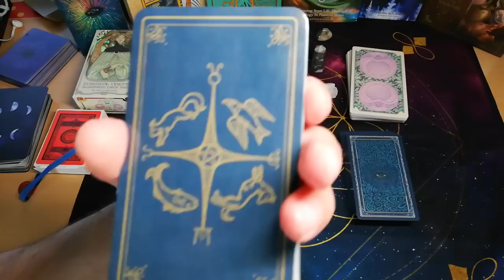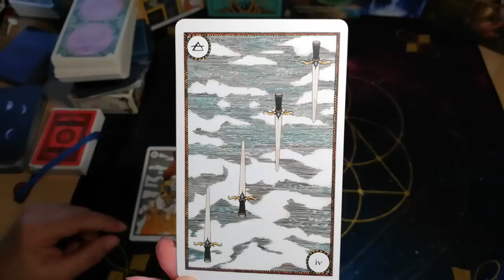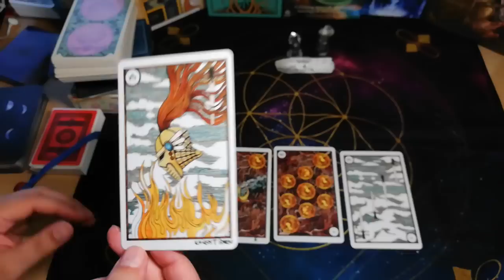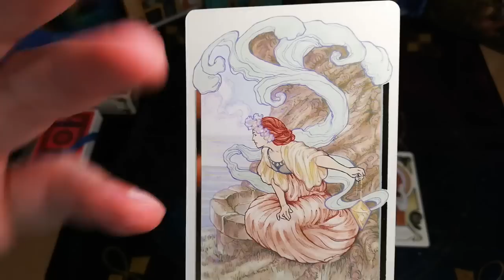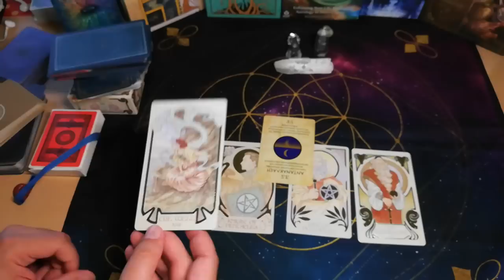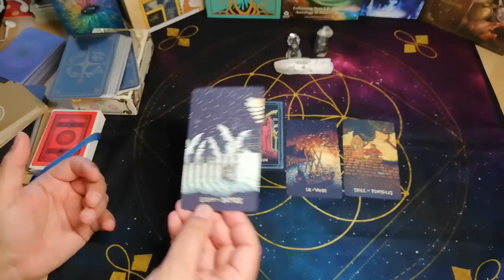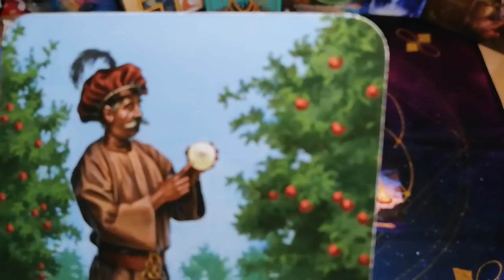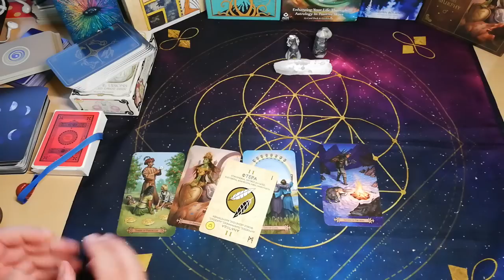ΤΑΡΩ ΤΟ ΚΛΕΙΔΙ🗝️ΜΟΝΑΔΙΚΟ ΡΙΞΙΜΟ ΤΙ ΣΗΜΑΙΝΕΙ ΓΙΑ ΕΣΕΝΑ Διάλεξε Ταρώ|Pick A Card |ΑΚΑΣ ΤΑΡΩ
ΤΑΡΩ ΤΟ ΚΛΕΙΔΙ ΤΙ ΣΗΜΑΙΝΕΙ ΓΙΑ ΕΣΕΝΑ Διάλεξε Μια Κάρτα Ταρώ|Pick A Card Tarot Reading |ΑΚΑΣ ΤΑΡΩ

▬ Social Media ▬▬▬▬▬▬▬▬▬▬▬▬▬▬▬
Για Δωρεά και υποστήριξη

00:00 ΠΛΗΡΟΦΟΡΙΕΣ
02:15 ΤΑΡΩ ΚΛΕΙΔΙ 1
11:51 ΤΑΡΩ ΚΛΕΙΔΙ 2
21:35 ΤΑΡΩ ΚΛΕΙΔΙ 3
27:54 ΤΑΡΩ ΚΛΕΙΔΙ 4